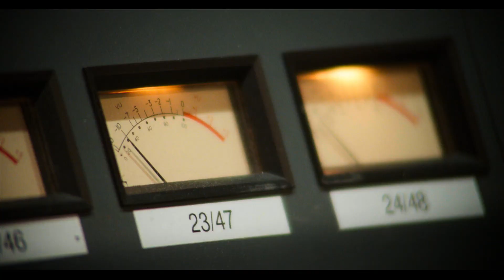Mark Ronson e a evolução do som – Trailer Oficial | Apple TV+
Fique por dentro dos sons que grudam na cabeça.
Vencedor do Oscar® e GRAMMY, o DJ, produtor e compositor Mark Ronson brilha nesta série sobre inovação musical e tecnologia ao lado de grandes nomes como Paul McCartney, DJ Premier, Charli XCX, Dave Grohl e Questlove.

Apple TV+ é um serviço de streaming com histórias originais das mentes mais criativas da TV e do cinema. Assista agora no app Apple TV